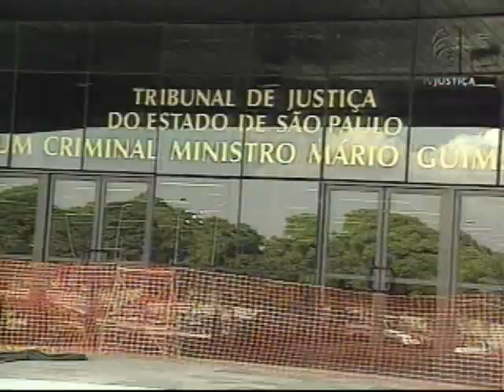Julgamento Carla Cepollina (06/11/12)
Continua o julgamento da advogada Carla Cepollina. Ela é acusada pelo Ministério Público de ser a autora da morte do coronel da Polícia Militar Ubiratan Guimarães.